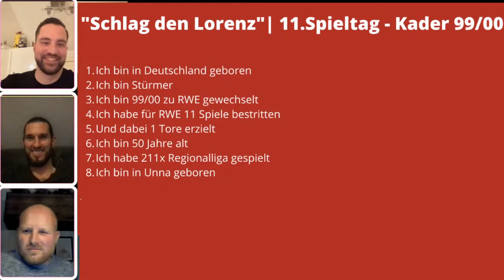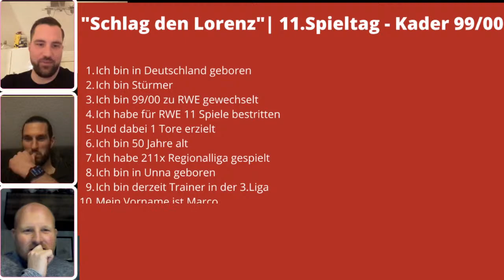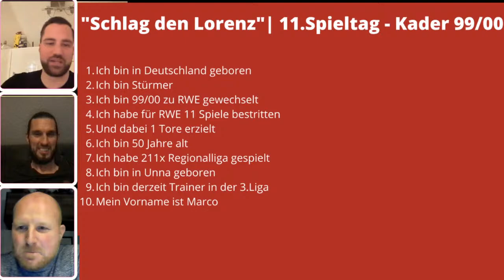Rot-Weiss Essen | Rot-Weiss - Zu Gast: Manuel Lenz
Host: Marlon Irlbacher & Stefan Lorenz
Zu Gast: Manuel Lenz

Themen:

👉 RWE in Quarantäne
👉 Preußen Münster Urteil
👉 Regionalliga Übersicht
👉 Schlag den Lorenz